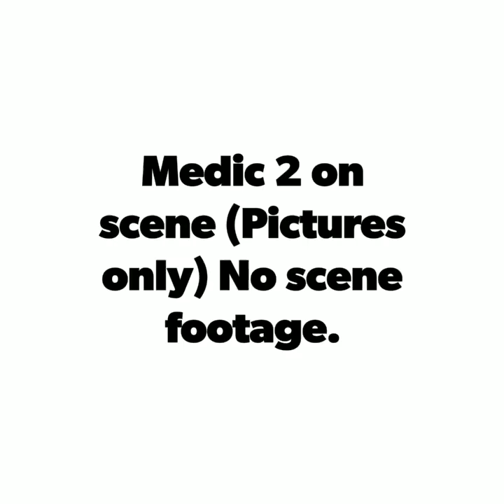Ambulance 2 on scene & Police (Only have 1 photo) - *Read Description*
The scene took place for approximately 2 hours. I don't know what happened. None of the emergency vehicles had their lights on while on scene, so I don't know what exactly happened. As the ambulance left the scene they turned the lights on. I have no information as to what happened at this time. By the time I got to the scene everyone had left. This was a picture my brother took.